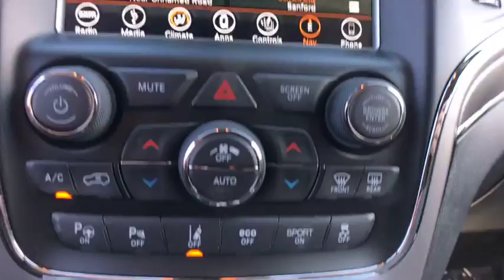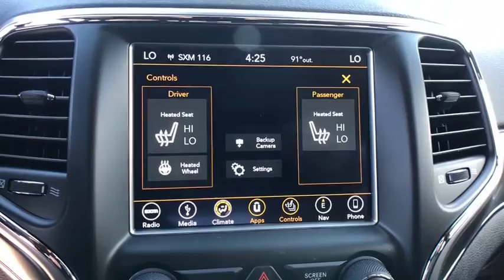2018 Jeep Grand Cherokee Orlando, Deltona, Sanford, Oviedo, Winter Park, FL C483963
2018 Jeep Grand Cherokee
2018 Jeep Grand Cherokee Limited - Stock#: C483963 - VIN#: 1C4RJFBM7JC483963

The 2018 Jeep Grand Cherokees strong character and classic design cues create a stunning combination of style, technology, luxury, and capability. The classic seven-slot grille stands as a visual signature of one of the most iconic and beloved automobile brands in history. Grand Cherokee is instantly recognized the world over thanks to its breathtaking beauty and superior capability. Grand Cherokee offers plenty of wheel options designed to provide confident handling and sophisticated style. The 2018 Grand Cherokee interior is designed with the worlds most iconic landscapes and a variety of lifestyles in mind. Intricate details, quality fabrics and materials and premium features all come together to create a driving experience thats effortlessly luxurious. Uconnect systems keep you connected while maintaining your focus on the road. A 60/40 split-folding rear seat is standard for all Grand Cherokee trims. An available fold-flat front passenger seat helps with extra-long cargo. Capability is tailored to fit any terrain placed before you. Front and rear crumple zones help absorb energy and redirect it away from passengers. Seven airbags help ensure that you and your passengers will stay secure.